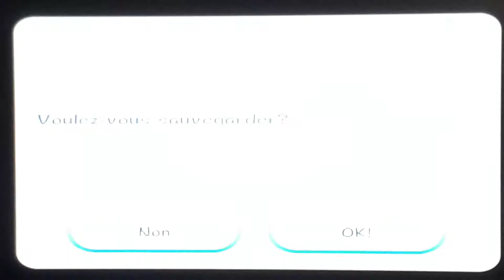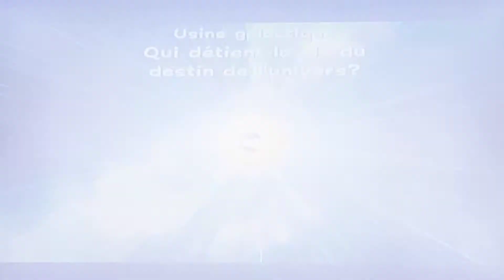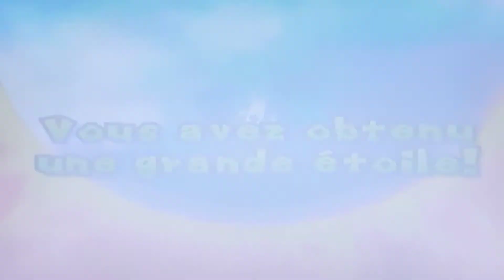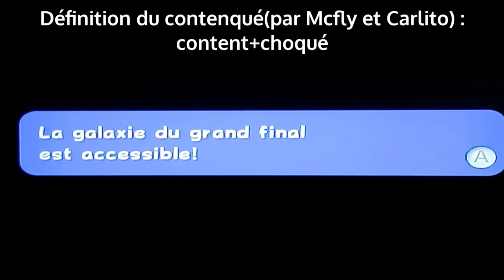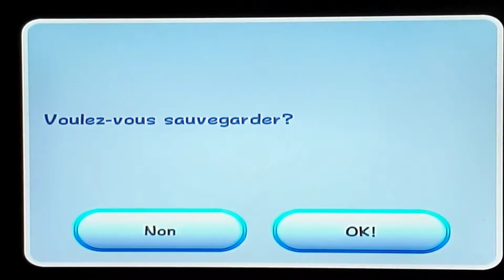On récupère la dernière étoile ! (SMG) - Le Gaming de Lou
Dans cette vidéo on récupère la dernière étoile du jeu, soit la 120ème ! En espérant que la vidéo vous plaise !

Aller à bientôt ^^